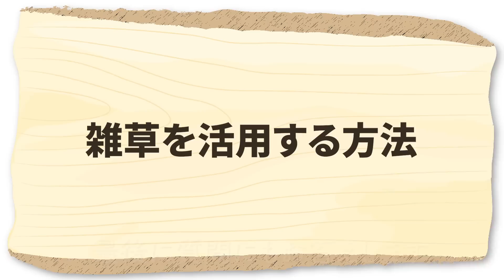家庭菜園や農園の冬野菜栽培で雑草は捨てないで！雑草を上手に活用して土壌改善するコツを徹底解説！【農家直伝】/Tips for using weeds from Japanese farmers.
今回は、家庭菜園や農園で雑草を栽培に活用する方法を聞きました！
雑草を捨てずに利用するコツです！是非参考にしてみてください！
This time, we asked a Japanese farmer for tips on how to deal with weeds.

・米ぬか発酵促進剤：
　└残渣の分解を早める米ぬか原料の資材
・ぼかし有機肥料　：
　└直ぐに効いて長く効果がある追肥資材
　└追肥を適量掴むのに最適な手袋です！

▼目次
00:00 雑草を栽培に活用するコツ
00:55 雑草を活用するコツ
09:24 質問コーナー